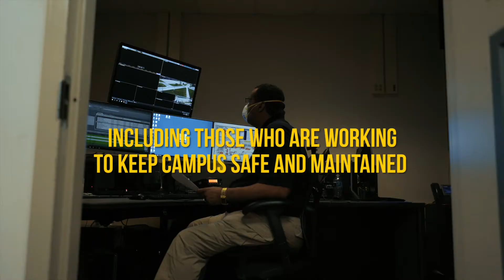Thank You - UM-Dearborn Essential Workers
When the UM-Dearborn campus fell silent due to the coronavirus, many campus heroes jumped into action. Including, our UM-Dearborn essential employees, working to keep campus safe and secure.